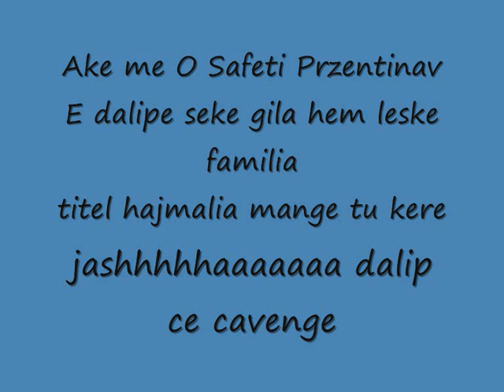dalip bum bastick style hajmalija